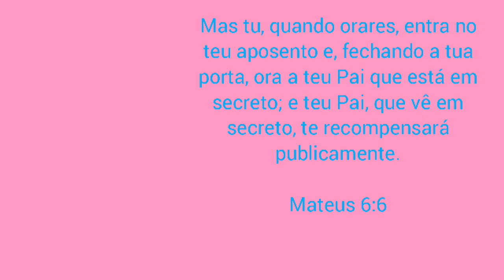doce de abóbora com coco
✅1 kilo e meio de abóbora pescoço
✅1 coco fruta
✅1 kilo de açúcar
✅cravo a gosto